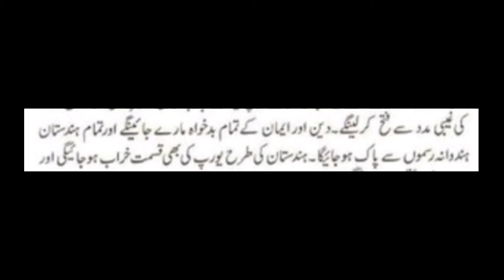America aur England hamla Karna prediction pori hone Ka waqat aagaya ?|America England at sea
America aur England hamla Karna prediction pori hone Ka waqat aagaya ?
England aur America Ka yaman par hamla prediction puri hone jarahi
yaman par attack
America aur yaman jung
yaman America Jung
England aur yaman jung
America ke ship par hamla
 Israel ka sham mein Russia par attack
Yemeni Houthi rebels attack US ship|
Israel aur Hamas Jung
Israel Iran Jung
yaman Israel Jung
yaman America juna
ship par hamla
world war 3
Tesri Jung azeem kab hogi
Tesri Jung azeem kya hai
Tesri Jung azeem ki nishaniyan
World war3 kab hogi
Kya Israel Palestine Jung hi ww3 hai
Armigdon
Harmajdoon
Malham Tu uzma kya hai
Malham Tu kubra kya hai
World war3 kab yak ho gi
Tesri Jung azeem qayamat ki nishani hai?
Al malham Tu uzma Ka MATLAB kya hai
Malham Tu uzma Ka MATLAB kya hai
America england France yaman par hamla Karne jarahe
12 milkon ka yaman par attack ka plan
America ka yaman par hamla Karne ka plan
Ingrained ka yaman par hamle ka plan
World war3 shuru hone ko?
Malham Tu uzma shuru hone ko?
Iran America Jung Ka khatra
America aur Iran Jung Ka khatra
American nahre jahaz par hamle Ka plan
Red c
Armigdon
Harmajdoon
Patestine Israel Jung
Israel Palestine Jun aur Putin speech
Israel Palestine Jung
Hamas Israel Jung news
Israel hamas Jung update
Palestine Israel Jung islami mulko Ka krdar
Palsesteen Jung hadees ki prediction pori
Hadees ki peshangoi pori
Kya Palestine Israel Jung world war3 banane wali?
Putin speech by Palestine Israel Jung
Pute stand
Israel ki warning
24-hour respite from Israel to Palestine
Warning to Palestine by dropping pamphlets from an Israeli plane
Israel was about to conduct a major operation in Palestine
Hamas Israel Jung
Israel hamas jung
Israel hamas Jung Main tabahi
Palestine Israel Jung
Lobnan aur Israel Jung
Yaman Ka haml
Yaman Israel tension
Nematullah Shah Wali prediction ghazwa a hind bare